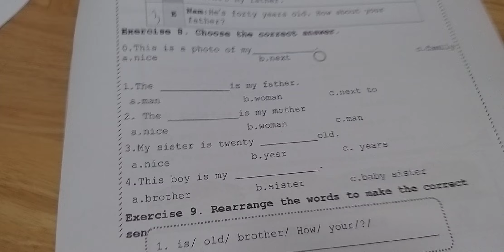Bài Tập Bổ Trợ Tiếng Anh 3 Global Success (Unut 11) Phần 2